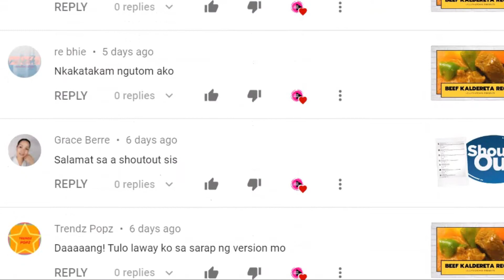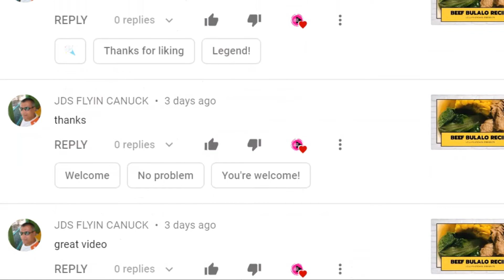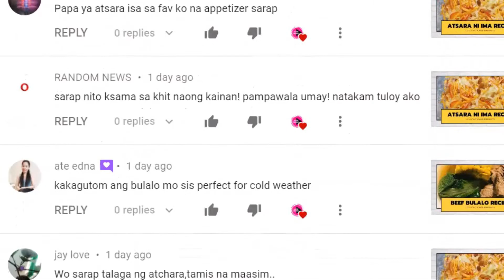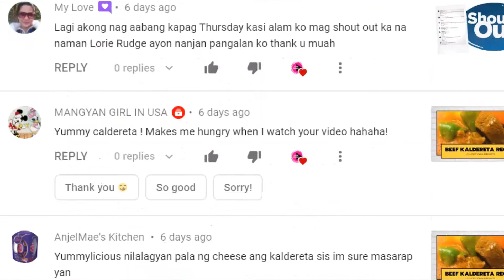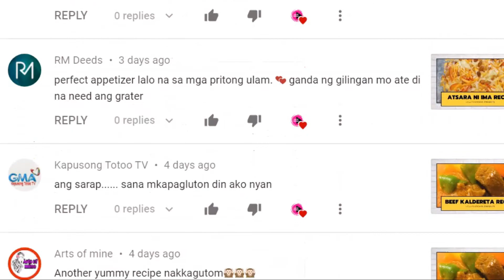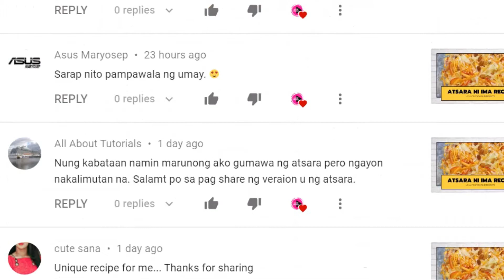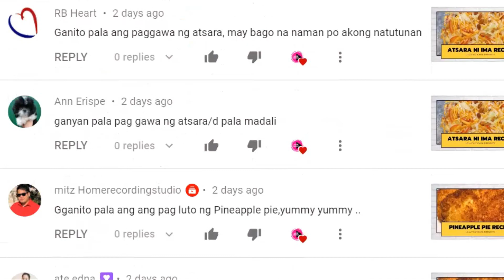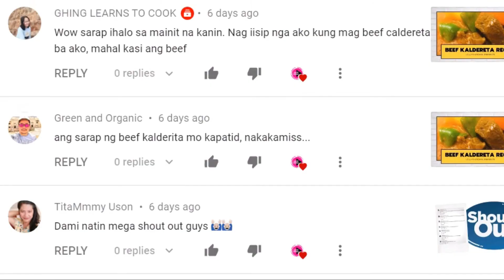ShoutOutThursday - 06/04/2020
Hi, I am Lorie Domingo Rudge from the Philippines (Pampanga/Cabalen) currently living in Melbourne, Australia. I moved here in 2015, got married, and now have a happy and healthy baby boy. Life here in Australia is different from the Philippines, not having my family around is number one. Homesickness is one of the reasons why I created my YouTube account. I am hoping to gain more friends and able to share my everyday life with them and likewise. So my YouTube channel will showcase all about the lifestyle here Australia, my way of living with family and friends, my mothers' group, work, fashion, places, food, and culture.

Through the small You-Tubers community, I can overcome my homesickness. Happy to be your friend and be part of your community. We got this!

Please check out my channel and don't forget to LIKE, SUBSCRIBE and hit the notification BELL if you like my content so you'll get notified every time I upload a video. ❤️